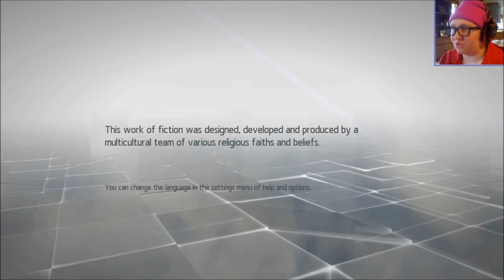A BEAUTIFUL RETURN - Assassin's Creed Chronicles: India (Part 1)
Easily one of the most beautiful games I've ever played, but will the GameInformer's review ring true to our experience? Only one way to find out!